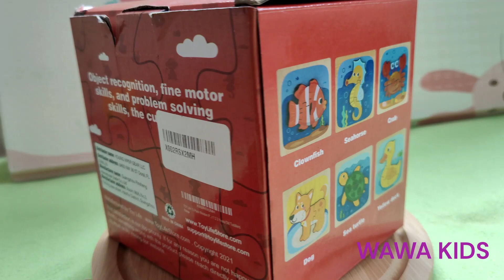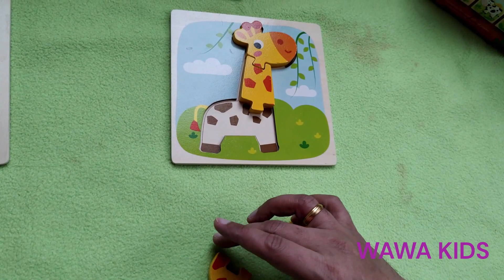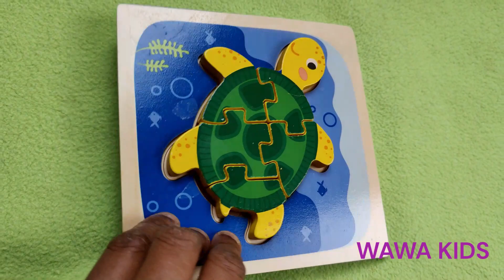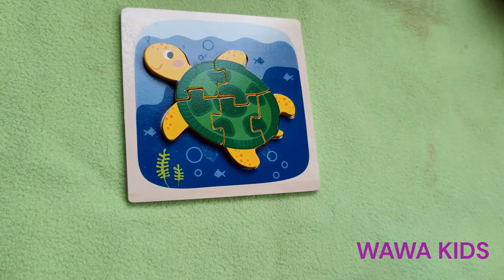Wooden Animal Puzzle